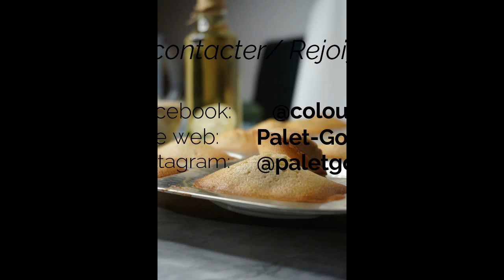Madeleines au miel et bergamote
Coucou les Gourmands  nouvelle recette simple et rapide à réaliser ; n'attendez plus lancez vous car ces madeleines accompagneront très bien vos petits déjeuners  et aussi le goûter des petits et des grands.

Ingrédients:
-150g de sucre glace
-100g de poudre d'amande
-100g de farine
-125g de blanc d’œufs
- le zeste de 2 bergamote.

Bonne lecture ;-)